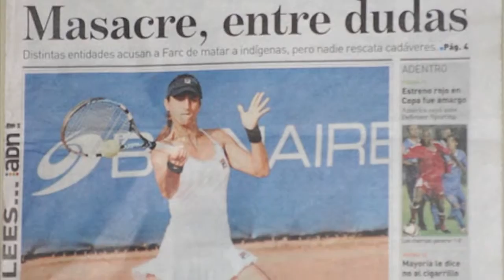Edina Gallovits in Cali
Edina starts her South American tournaments